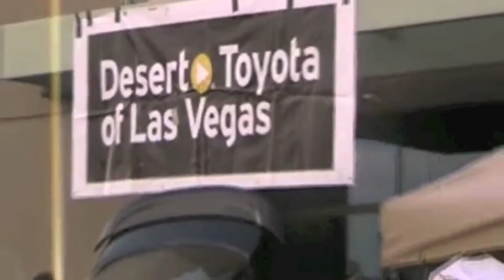360 CAR SHOW 11-2010.mov